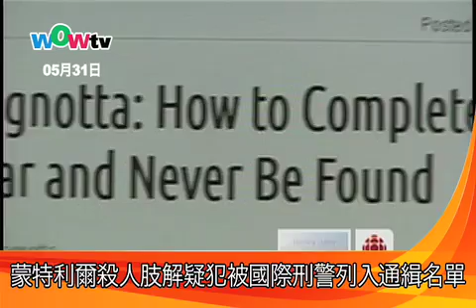蒙特利爾殺人肢解疑犯被國際刑警列入通緝名單